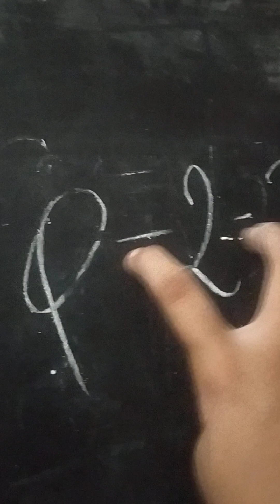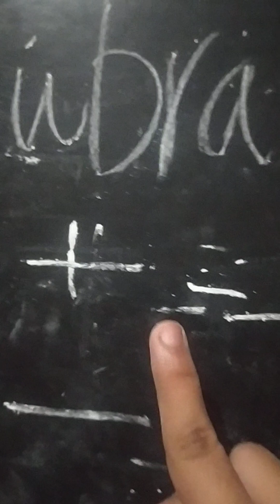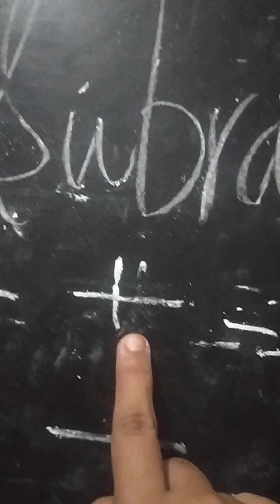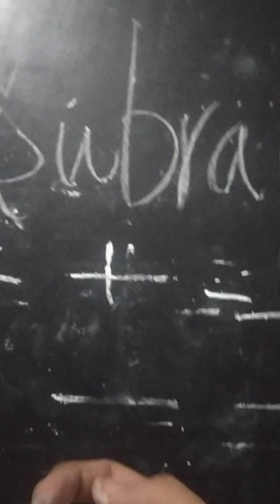Addition and Subtraction of integer l trick!!!!